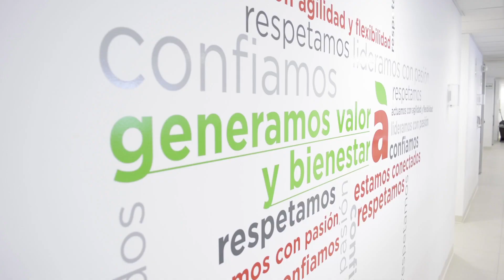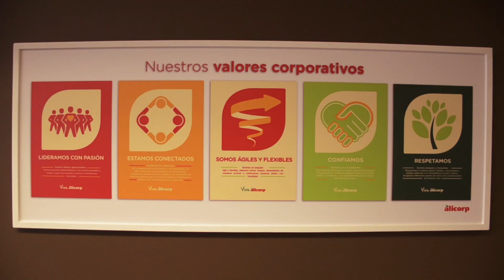TESTIMONIAL ALICORP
Dirigido por Ángel Rodríguez
Manejo de Cámaras, Ronin, Edición y Post Producción: Chubby Dudes